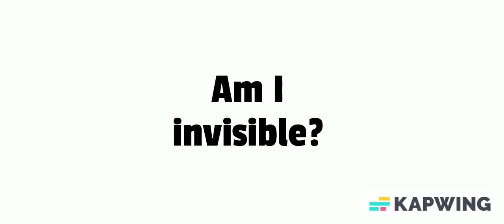invincible glitch in free fire max 🤣